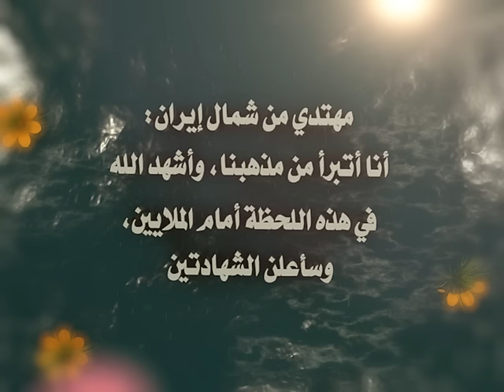مهتدي من شمال إيران: أنا أتبرأ من مذهبنا، و أشهد الله في هذه اللحظة أمام الملايين، و سأعلن الشهادتين